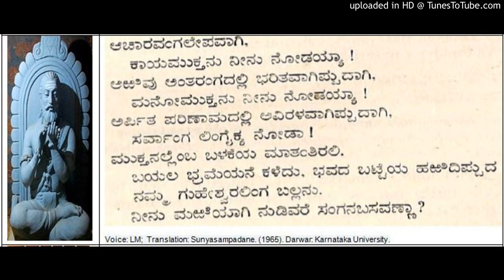The Sampadane of Lord Basavesvara - Basavanna Allama Prabhu Vachana from Sunyasampadane (30)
The Sampadane of Lord Basavesvara - Basavanna Allama Prabhu Vachana from Sunyasampadane